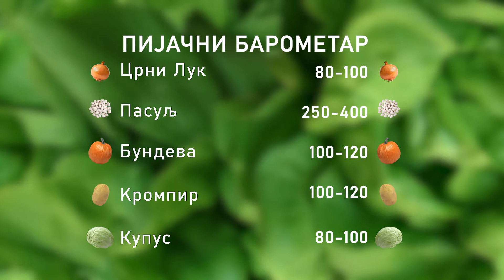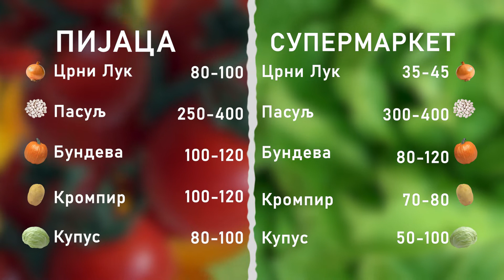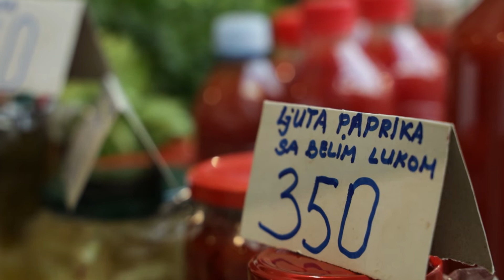Ceger ep. 897 16. 02. 2022.